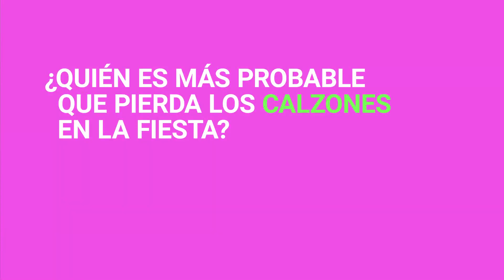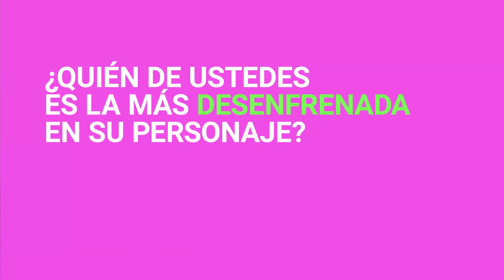Bárbara López|Elenco desenfrenadas para Raze|23/02/2020